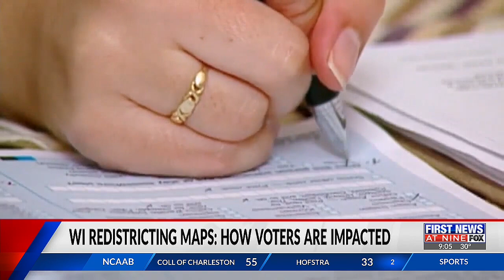State Supreme Court picks Gov. Evers voting map